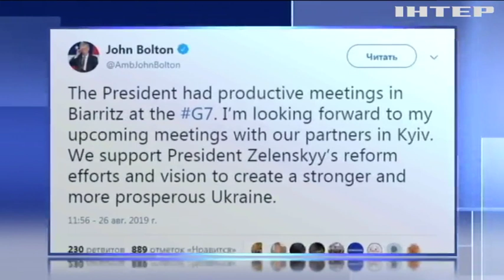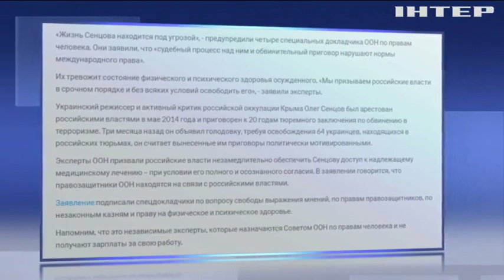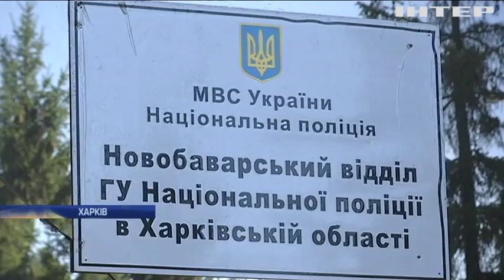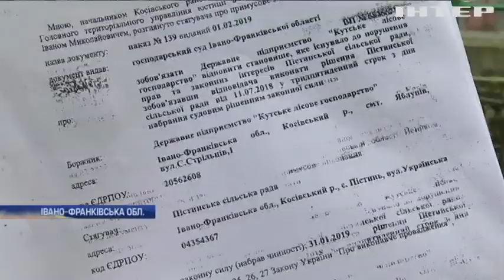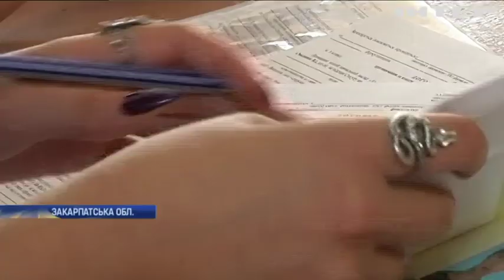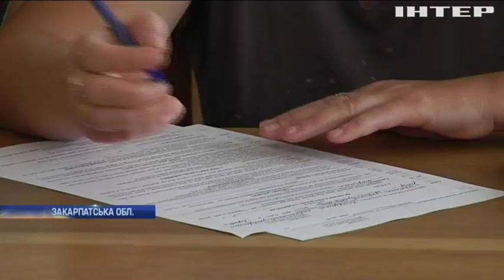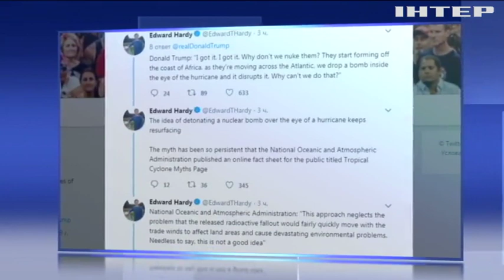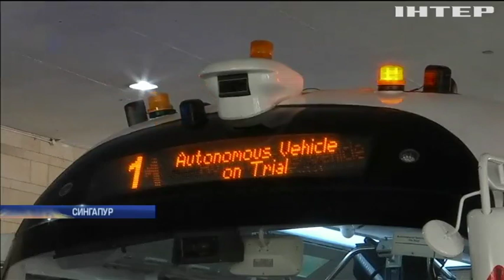Новости 12:00, выпуск за 27 августа 2019 года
Дивіться у випуску: Правозахисники ООН закликають звільнити Олега Сєнцова. Суд Ростова-на-Дону продовжив арешт вісьмом кримським татарам. Суд Ростова-на-Дону продовжив арешт вісьмом кримським татарам